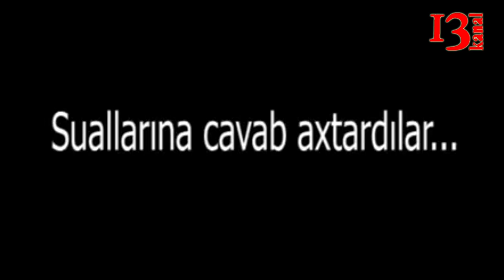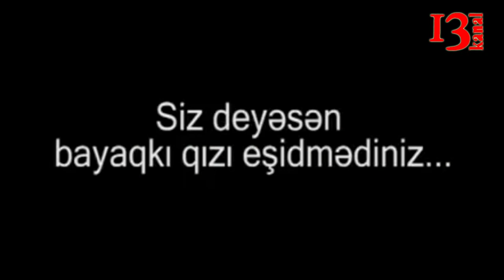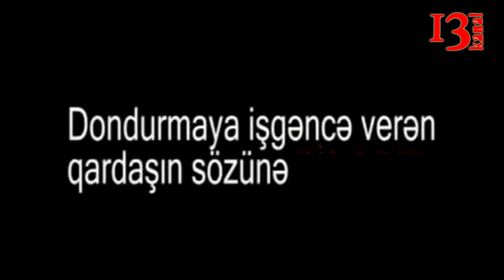Etiraf: "O qədər rüşvət almışam ki..." - Bu uşaqlar AŞPA-dakı deputatlara dərs öyrədir :)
Hər yerdə rüşvət veririk və hər yerdə rüşvət istəyirlər: Bakıda da, Avropada da, ATƏT-də, AŞPA-da da. Və uşaqlar soruşdu bu dəfə: sizcə bunun hansı yaxşıdır?